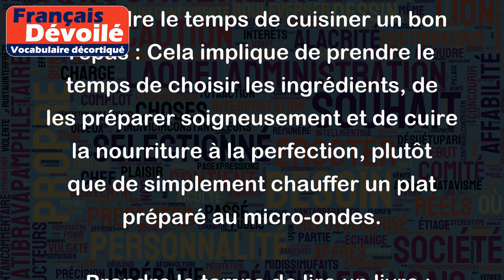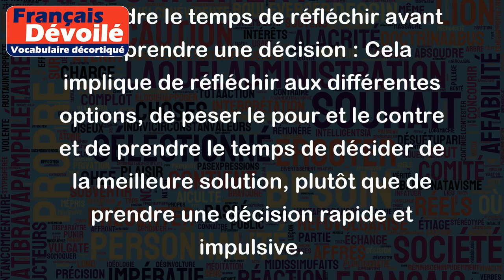Prendre le temps de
"Prendre le temps de" signifie accorder suffisamment de temps et d'attention à une activité ou une tâche pour la faire correctement ou pour en profiter pleinement. Cela implique souvent de ne pas se précipiter et de consacrer du temps et des efforts à quelque chose.
Voici quelques exemples :
- Prendre le temps de cuisiner un bon repas : Cela implique de prendre le temps de choisir les ingrédients, de les préparer soigneusement et de cuire la nourriture à la perfection, plutôt que de simplement chauffer un plat préparé au micro-ondes.
- Prendre le temps de lire un livre : Cela implique de s'installer confortablement et de se concentrer sur la lecture, plutôt que de simplement parcourir rapidement les pages en diagonale.
- Prendre le temps de discuter avec quelqu'un : Cela implique de donner toute son attention à la personne et d'écouter attentivement ce qu'elle dit, plutôt que de la couper ou de se désintéresser de la conversation.
- Prendre le temps de réfléchir avant de prendre une décision : Cela implique de réfléchir aux différentes options, de peser le pour et le contre et de prendre le temps de décider de la meilleure solution, plutôt que de prendre une décision rapide et impulsive.